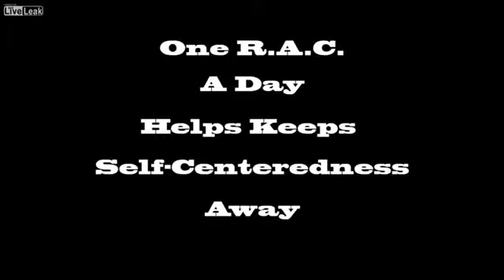Good Guy Motorcycle Rider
A motorcycle rider spots a person in a wheelchair who seems to be stuck on the sidewalk. He quickly pulls over and lends a helping hand.